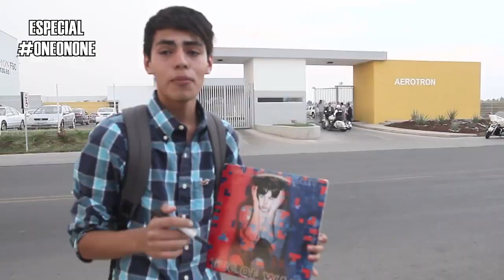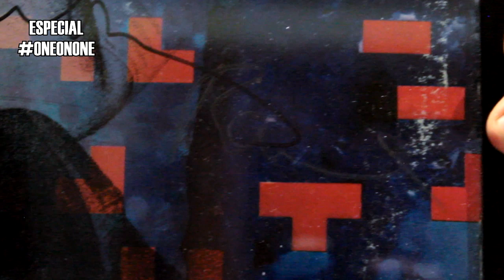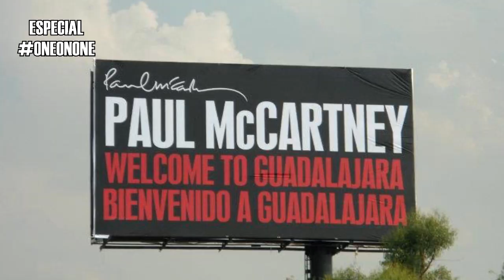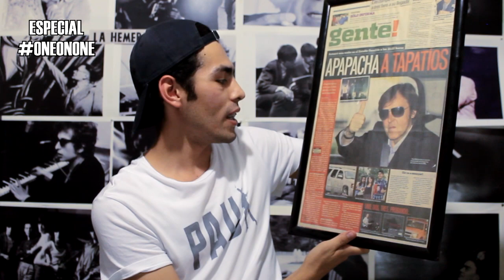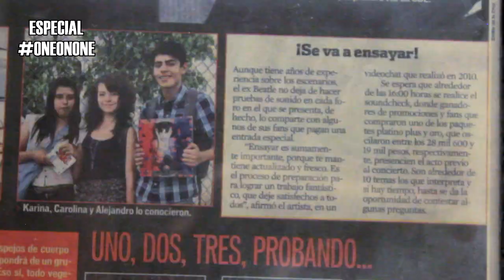EL DÍA QUE CONOCÍ A PAUL McCARTNEY